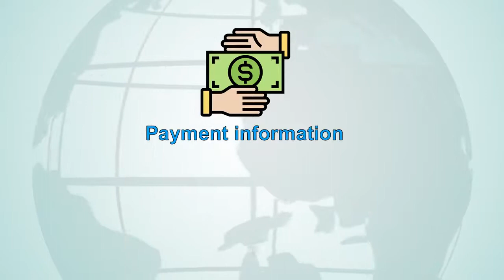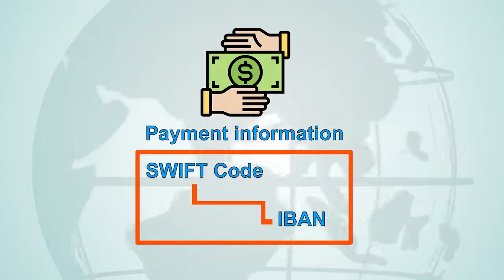Setting your payment information Reason for populating your payment information